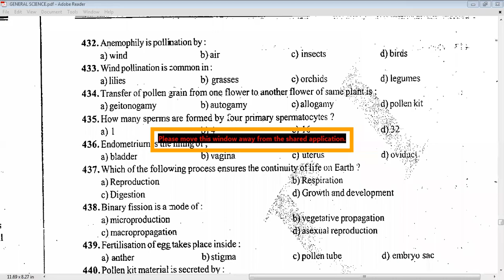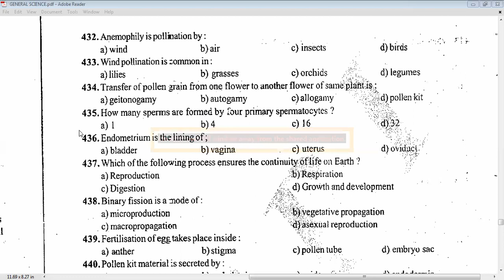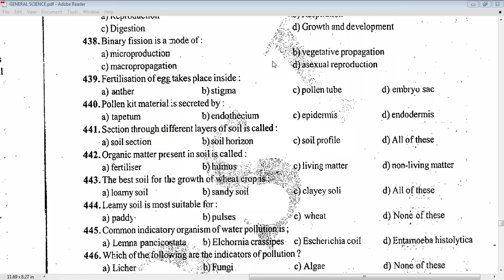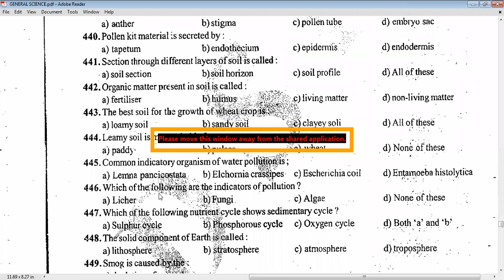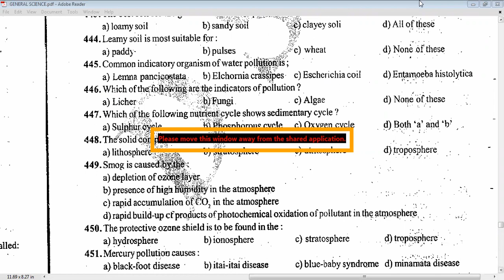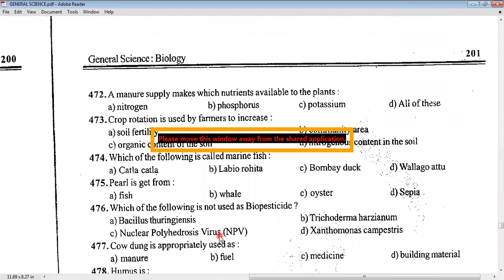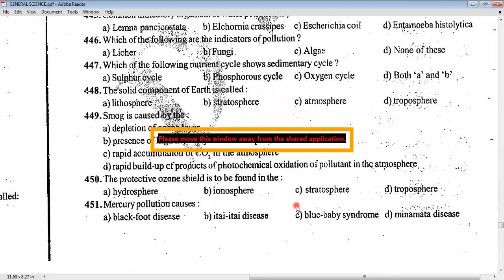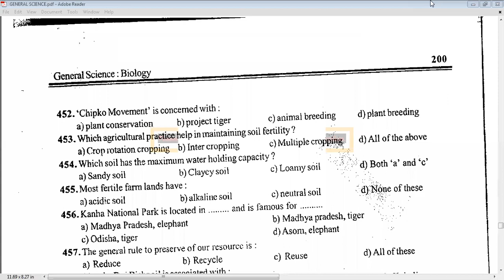Biology Part II 01 02 2022